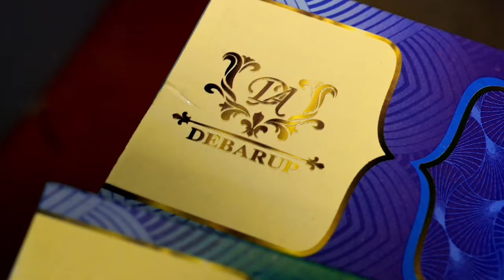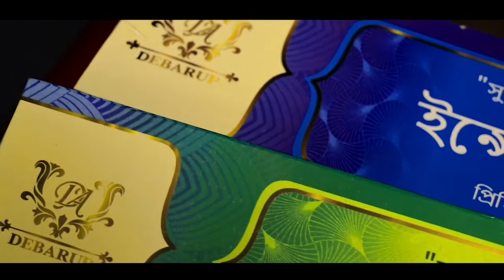কাঁথি তিন নম্বর ব্লকে অনুষ্ঠিত হল বিজয়া সম্মিলনী ও সম্প্রীতি পদযাত্রা